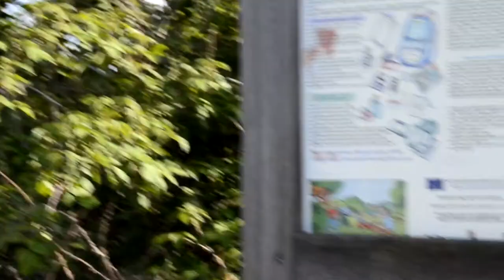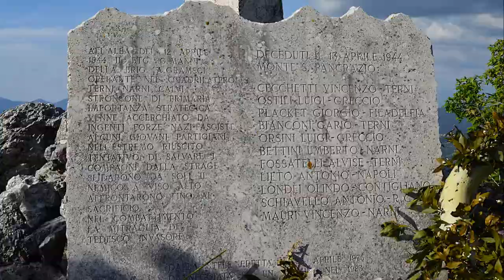Tv Lumière - Intervista sui luoghi della memoria, monumento ai Partigiani Monte San Pancrazio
🎥elettritv💻📲 Tv Lumière sui luoghi della memoria - Intervista al monumento ai Partigiani Monte San Pancrazio
Tratto dal documentario: Storia dei TV Lumière sui luoghi della memoria